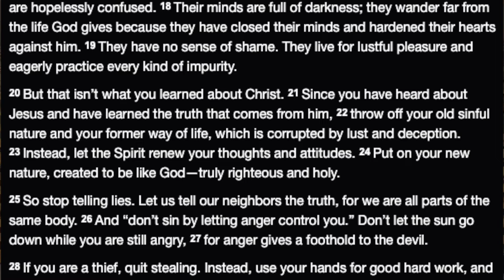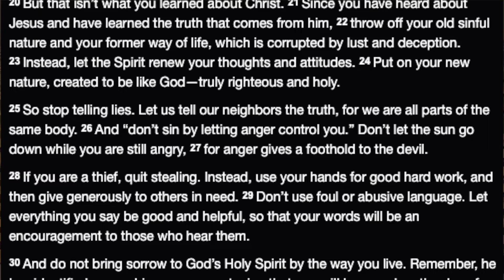Identity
1-5-20. Jeremy Carson